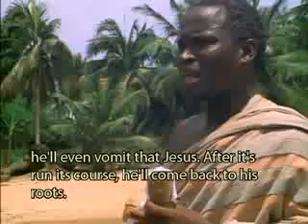Lèw fè BonDye konfyans ayen pa ka rive w!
𝐏𝐞𝐮𝐩𝐥𝐞 𝐝𝐮 𝐦𝐨𝐧𝐝𝐞, 𝐝𝐞 𝐭𝐨𝐮𝐭 𝐩𝐚𝐲𝐬, 𝐝𝐞 𝐭𝐨𝐮𝐭 𝐄𝐭𝐚𝐭, 𝐝𝐞 𝐭𝐨𝐮𝐭𝐞 𝐯𝐢𝐥𝐥𝐞, 𝐝𝐞 𝐭𝐨𝐮𝐭𝐞 𝐫𝐚𝐜𝐞, 𝐥𝐚 𝐟𝐢𝐧 𝐝𝐮 𝐦𝐨𝐧𝐝𝐞 𝐚𝐫𝐫𝐢𝐯𝐞, 𝐥𝐞 𝐫𝐞𝐭𝐨𝐮𝐫 𝐝𝐞 𝐉𝐞́𝐬𝐮𝐬 𝐞𝐬𝐭 𝐩𝐥𝐮𝐬 𝐩𝐫𝐨𝐜𝐡𝐞 𝐪𝐮𝐞 𝐯𝐨𝐮𝐬 𝐥𝐞 𝐩𝐞𝐧𝐬𝐢𝐞𝐳! 𝐉𝐞 𝐯𝐨𝐮𝐬 𝐞𝐱𝐡𝐨𝐫𝐭𝐞 𝐝𝐞 𝐫𝐞𝐜𝐞𝐯𝐨𝐢𝐫 𝐉𝐞́𝐬𝐮𝐬 𝐝𝐚𝐧𝐬 𝐯𝐨𝐭𝐫𝐞 𝐯𝐢𝐞, 𝐜𝐚𝐥 𝐢𝐥 𝐞𝐬𝐭 𝐥𝐞 𝐜𝐡𝐞𝐦𝐢𝐧 𝐥𝐚 𝐯𝐞́𝐫𝐢𝐭𝐞́ 𝐞𝐭 𝐥𝐚 𝐯𝐢𝐞, 𝐬𝐢 𝐯𝐨𝐮𝐬 𝐧𝐞 𝐥𝐞 𝐟𝐚𝐢𝐭𝐞 𝐩𝐚𝐬, 𝐩𝐚𝐫 𝐝𝐞́𝐟𝐚𝐮𝐭 𝐯𝐨𝐮𝐬  𝐜𝐡𝐨𝐢𝐬𝐢𝐫𝐞𝐳 𝐒𝐚𝐭𝐚𝐧 𝐯𝐨𝐮𝐬 𝐬𝐞𝐫𝐞𝐳 𝐣𝐮𝐠𝐞𝐳 𝐞𝐭 𝐣𝐞𝐭𝐞𝐫 𝐚𝐮 𝐟𝐞𝐮 𝐩𝐨𝐮𝐫 𝐥'𝐞́𝐭𝐞𝐫𝐧𝐢𝐭𝐞́.  𝐑𝐞𝐩𝐞𝐧𝐭𝐞𝐳 𝐯𝐨𝐮𝐬, 𝐚𝐜𝐜𝐞𝐩𝐭𝐞𝐫 𝐉𝐞́𝐬𝐮𝐬-𝐂𝐡𝐫𝐢𝐬𝐭 𝐝𝐚𝐧𝐬 𝐯𝐨𝐭𝐫𝐞 𝐯𝐢𝐞, 𝐦𝐞𝐧𝐞𝐳 𝐮𝐧𝐞 𝐯𝐢𝐞 𝐝𝐞 𝐒𝐚𝐢𝐧𝐭𝐞𝐭𝐞́ 𝐞𝐭 𝐯𝐨𝐮𝐬 𝐚𝐮𝐫𝐞𝐳 𝐮𝐧𝐞 𝐯𝐢𝐞 𝐡𝐞𝐮𝐫𝐞𝐮𝐬𝐞 𝐝𝐚𝐧𝐬 𝐥’𝐄𝐭𝐞𝐫𝐧𝐢𝐭𝐞́ 𝐚𝐯𝐞𝐜 𝐃𝐢𝐞𝐮.